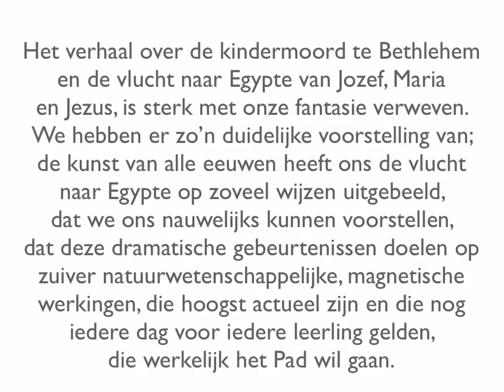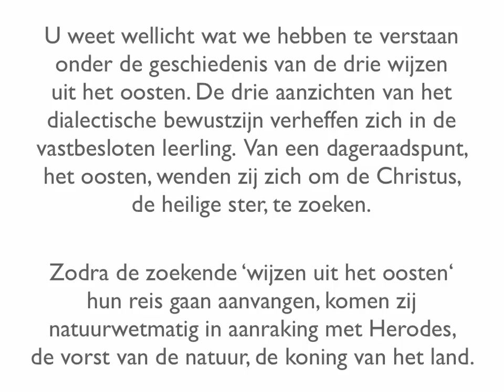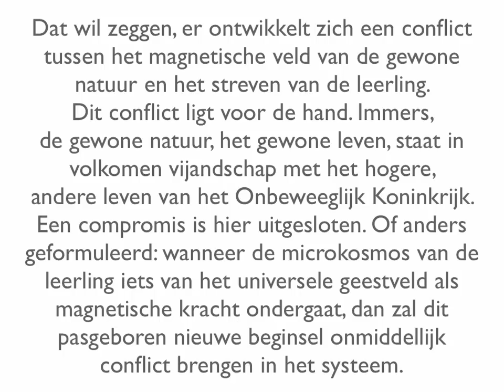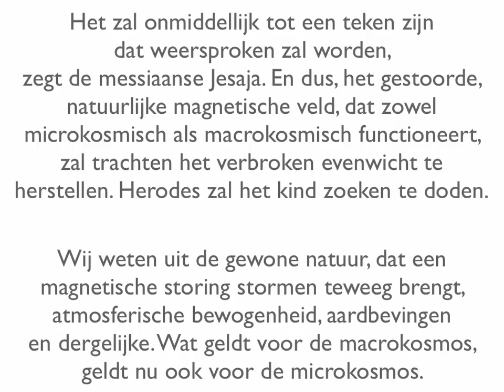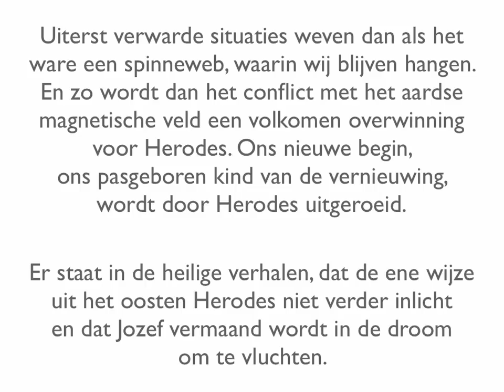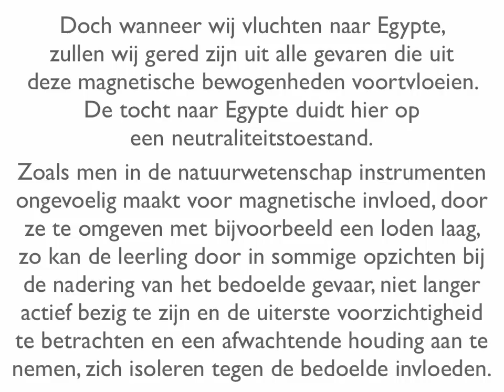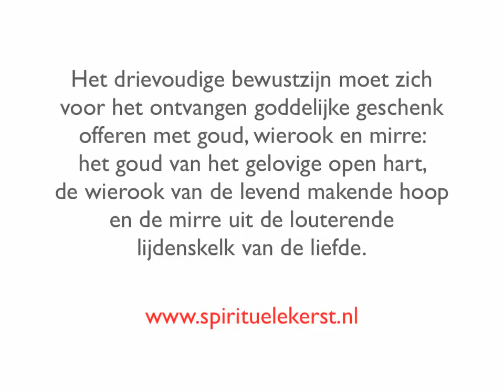De esoterische betekenis van wierook, mirre en goud en de vlucht naar Egypte, Spirituele Kerst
De kerstperiode is ideaal om je te richten op dat waar het in het leven werkelijk om gaat. Deze donkere tijd van het jaar is bij uitstek geschikt voor heling, inspiratie en vernieuwing.

Ga je daar tijd voor vrijmaken?
Ga je in de kerstperiode bewust zoveel mogelijk afstand nemen van je dagelijkse beslommeringen om werkelijk geïnspireerd te raken?
Kies je ervoor om contact te maken met je diepste innerlijk om de heilige nachten en heilige dagen van de kerstperiode als zodanig te beleven?

Beleef deze bijzondere tijd van het jaar.
Laat je raken door diepzinnige verhalen uit het Aquarius Evangelie.
Ontdek waarom het kerstverhaal een perfecte weergave is van een proces innerlijke bevrijding dat zich in jezelf kan voltrekken.
Leg het fundament voor een inspirerend nieuw jaar met aandacht voor spirituele bewustwording en vernieuwing.

Spirituele teksten
Pentagram boekwinkel
Bakenessergracht 1
2011 JS Haarlem

Het verhaal over de kindermoord te Bethlehem en de vlucht naar Egypte van Jozef, Maria en Jezus, is sterk met onze fantasie verweven. We hebben er zo’n duidelijke voorstelling van; de kunst van alle eeuwen heeft ons de vlucht naar Egypte op zoveel wijzen uitgebeeld, dat we ons nauwelijks kunnen voorstellen, dat deze dramatische gebeurtenissen doelen op zuiver natuurwetenschappelijke, magnetische werkingen, die hoogst actueel zijn en die nog iedere dag voor iedere leerling gelden, die werkelijk het Pad wil gaan.

U weet wellicht wat we hebben te verstaan onder de geschiedenis van de drie wijzen uit het Oosten. De drie aanzichten van het dialectische bewustzijn verheffen zich in de vastbesloten leerling. Van een dageraadspunt, het oosten, wenden zij zich om de Christus, de heilige ster, te zoeken.

Zodra de zoekende ‘wijzen uit het oosten’ hun reis gaan aanvangen, komen zij natuurwetmatig in aanraking met Herodes, de vorst van de natuur, de koning van het land. Dat wil zeggen, er ontwikkelt zich een conflict tussen het magnetische veld van de gewone natuur en het streven van de leerling.

Dit conflict ligt voor de hand. Immers, de gewone natuur, het gewone leven, staat in volkomen vijandschap met het hogere, andere leven van het Onbeweeglijk Koninkrijk. Een compromis is hier uitgesloten. Of anders geformuleerd: wanneer de microkosmos van de leerling iets van het universele geestveld als magnetische kracht ondergaat, dan zal dit pasgeboren nieuwe beginsel onmiddellijk conflict brengen in het systeem.

Het zal onmiddellijk tot een teken zijn dat weersproken zal worden, zegt de messiaanse Jesaja. En dus, het gestoorde, natuurlijke magnetische veld, dat zowel microkosmisch als macrokosmisch functioneert, zal trachten het verbroken evenwicht te herstellen. Herodes zal het kind zoeken te doden.

Wij weten uit de gewone natuur, dat een magnetische storing stormen teweeg brengt, atmosferische bewogenheid, aardbevingen en dergelijke. Wat geldt voor de macrokosmos,

Uiterst verwarde situaties weven dan als het ware een spinneweb, waarin wij blijven hangen. En zo wordt dan het conflict met het aardse magnetische veld een volkomen overwinning voor Herodes. Ons nieuwe begin, ons pasgeboren kind van de vernieuwing, wordt door Herodes uitgeroeid.

Er staat in de heilige verhalen, dat de ene wijze uit het oosten Herodes niet verder inlicht en dat Jozef vermaand wordt in de droom om te vluchten. U begrijpt dus dat hier het bewustzijn geattendeerd moet zijn op het komende, het naderende conflict. Inderdaad wordt iedere leerling gewaarschuwd, wanneer een conflict met het magnetische veld in aantocht is. Hem wordt dan niet aangeraden te vechten, doch te vluchten.

Spirituele teksten
Pentagram boekwinkel
Bakenessergracht 1
2011 JS Haarlem